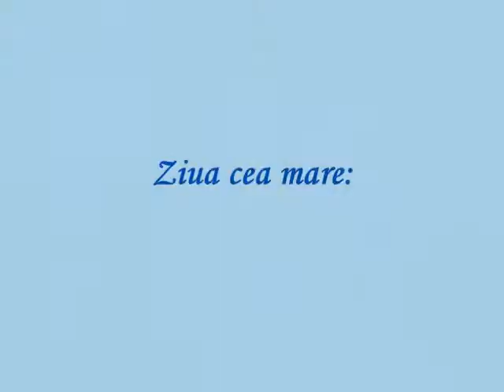Inaugurare camin Bucium.wmv